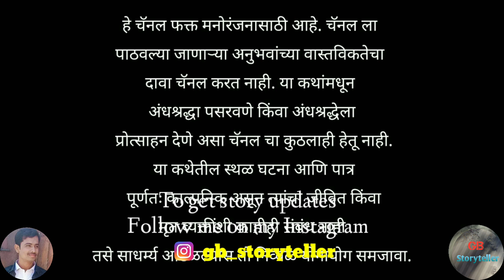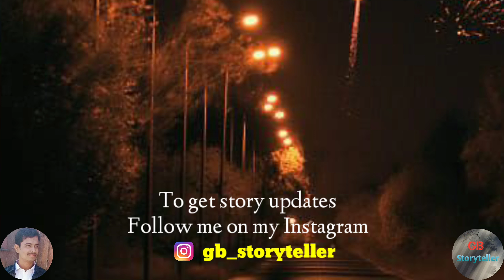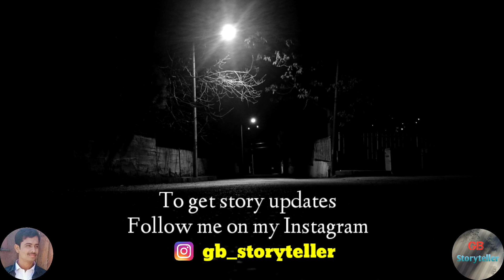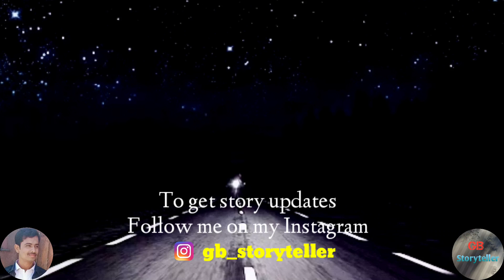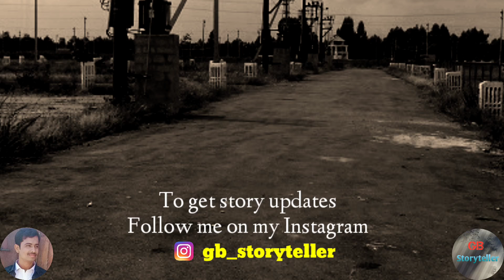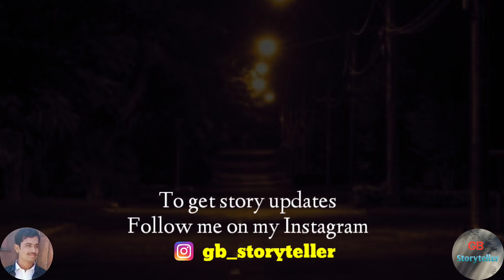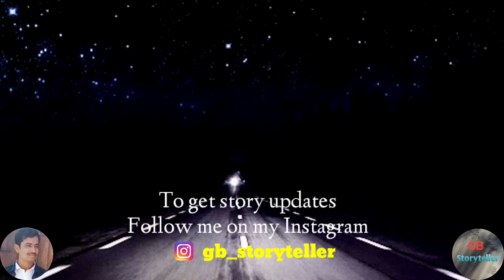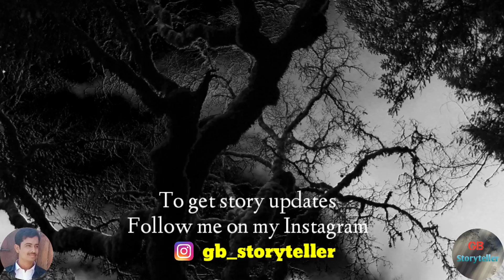सुनसान - एक भयकथा | marathi bhaykatha | marathi horror story | gb storyteller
Story Credits

Writer - Kumar